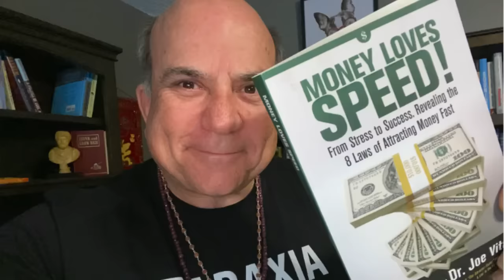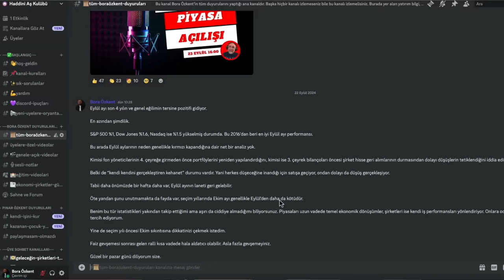Para Hızı Sever !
Para kazanmak istiyorsanız hızlı olmalısınız. Belki de parayı kendinize çekmenin en önemli kuralı budur.